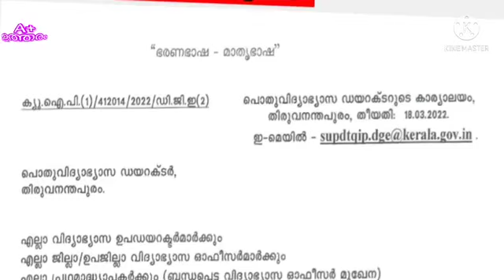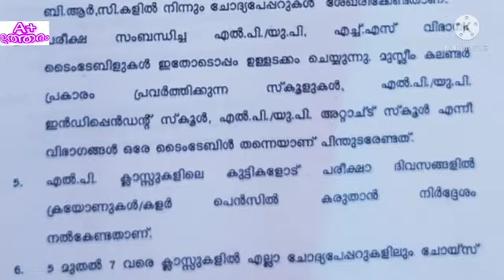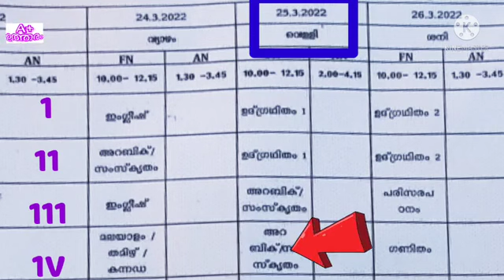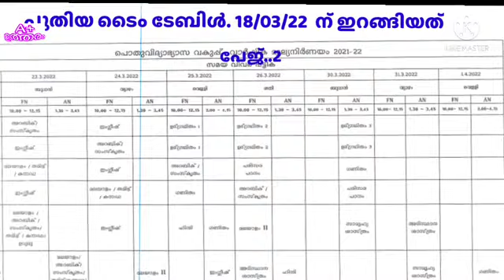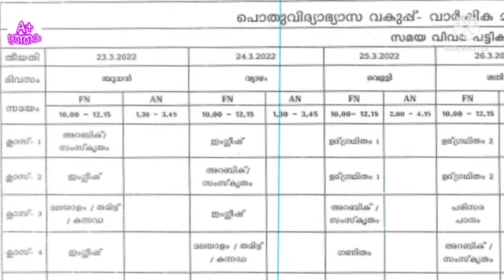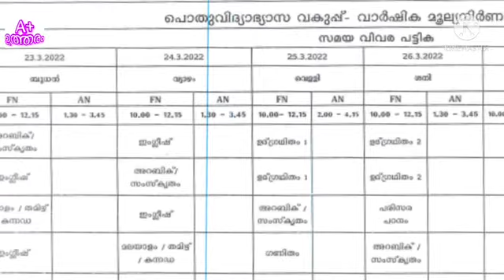പരീക്ഷ ടൈം ടേബിളിൽ മാറ്റം Kerala annual exam time table changes declared.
കേരള വാർഷിക പരീക്ഷയുടെ ടൈംടേബിളിൽ ചില മാറ്റങ്ങൾ പ്രഖ്യാപിച്ചു.18/3/22 പുതിയ ഓർഡർ ഇറങ്ങി.

നാലാം ക്ലാസിലെ മുൻ വർഷത്തെ ചോദ്യ പേപ്പർ കാണൂ.

അഞ്ചാം ക്ലാസിലെ മുൻ വർഷത്തെ ചോദ്യ പേപ്പർ കാണൂ.

ആറാം ക്ലാസിലെ മുൻ വർഷത്തെ ചോദ്യ പേപ്പർ കാണൂ.

ഏഴാം ക്ലാസിലെ മുൻ വർഷത്തെ ചോദ്യ പേപ്പർ കാണൂ.

ഒന്നുമുതൽ ഏഴുവരെ ക്ലാസ്സുകളിലെ കേരള പാഠാവലി അടിസ്ഥാന പാഠാവലി പാഠഭാഗങ്ങൾ കണ്ടു നോക്കൂ.